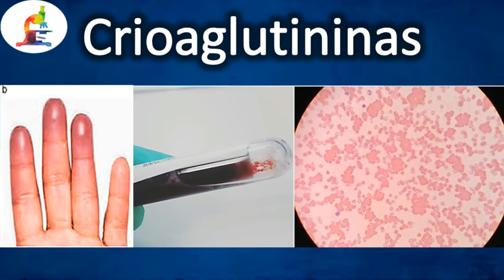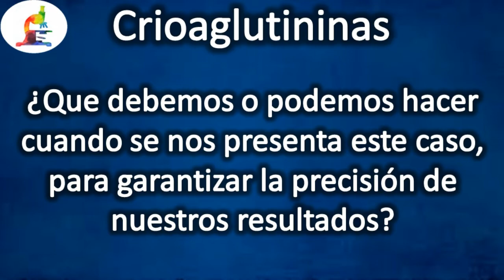¿Coagulacion por crioaglitininas? ¡¡¡que debes hacer en 2 MIN¡¡¡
Mejores microscopios de venta online aqui:

AmScope M150C-I 40X-1000X :

OMAX 40X-2000X Lab:

¿Te ha pasado que antes de procesar una muestra sanguínea notas aglutinaciones características de la enfermedad de las crioaglutininas y esto afecta todos los resultados del hemograma y te toca pedir una nueva muestra? ya no mas, en este vídeo te mostrare que debes hacer en este caso para garantizar la calidad de tus resultados...

AmScope M150C-I 40X-1000X :

OMAX 40X-2000X Lab: